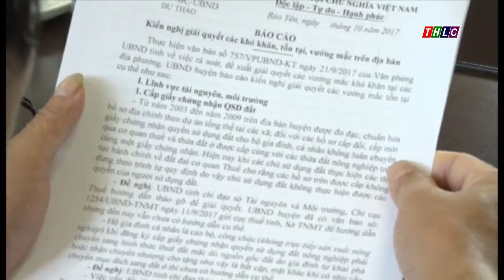Thời sự Lào Cai trưa 10/10/2017 | THLC